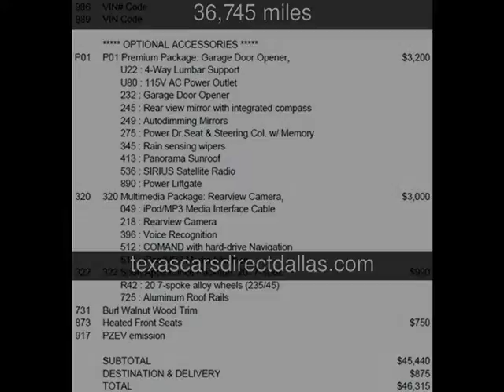2011 Mercedes-Benz GLK350 Used Cars - Dallas,Texas - 2014-02-26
See more details about this used car This 2011 Mercedes-Benz GLK350 with 36,745 miles is for sale at Texas Cars Direct.